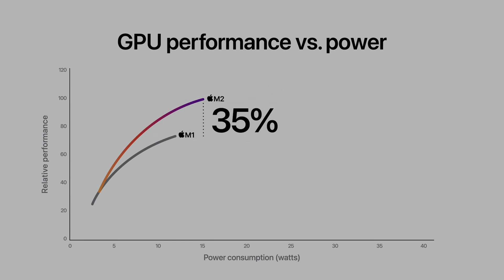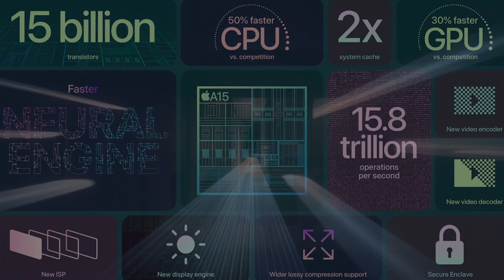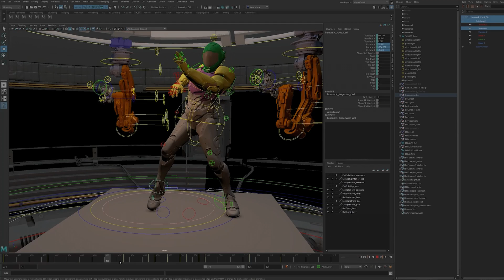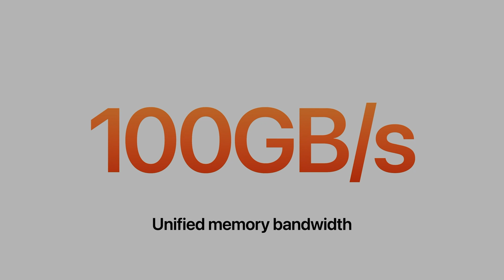Apple M1 Vs M2 Chip - The Tech Explained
Apple has updated its MacBook Pro with its new M2 processor. It’s an improvement over the older M1 chip, especially in single-core performance. But the M2 will also power Apple’s cheaper MacBook Air, which will have a brand-new design and many other benefits. Here's a technical breakdown of Apple's M1 VS M2 Chips and what's improved.

 Save $100s on your next Mac at Techable.com